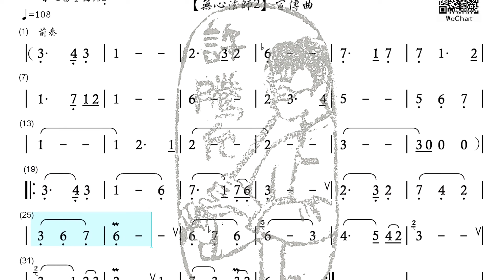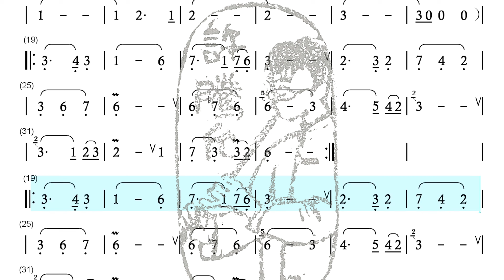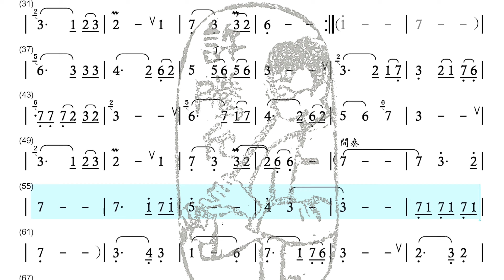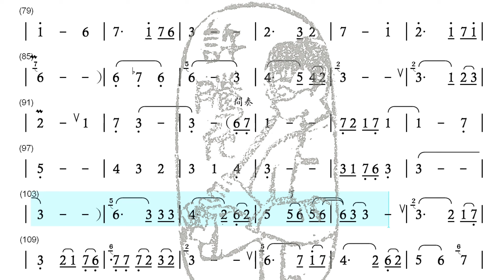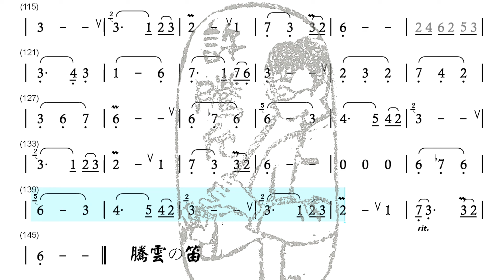無心法師2宣傳曲【白樺林】騰雲の笛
F調 以C笛全按作2演奏

歡迎私訊購買錄音演奏譜（含動態譜）

湖光笛聲：捷運松山站（四）

土城社大：土城國小（五）